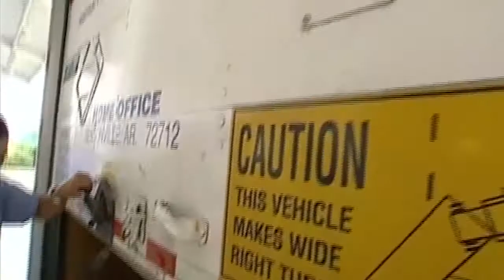Walmart Truck Drivers Reflect on Katrina10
In August of 2005, Walmart truck drivers were essential in getting much-needed relief supplies to the Gulf Coast. Here, they share their stories.